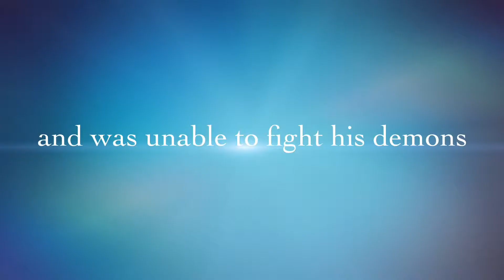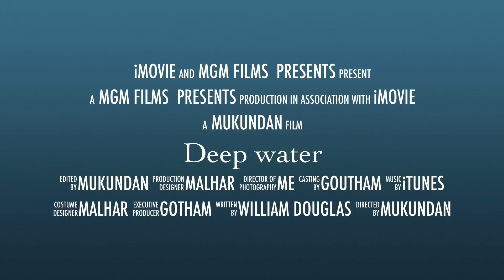Deep water book trailer